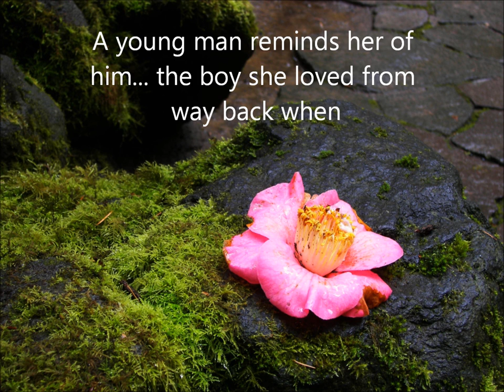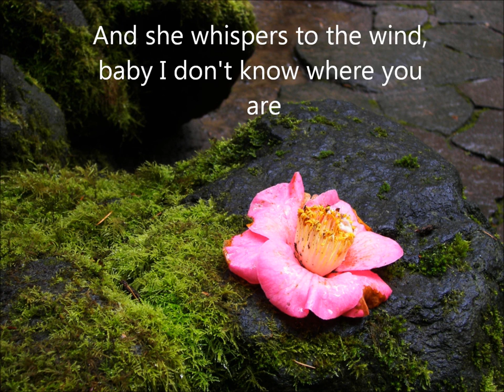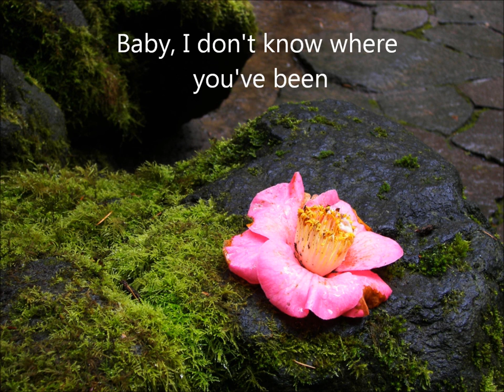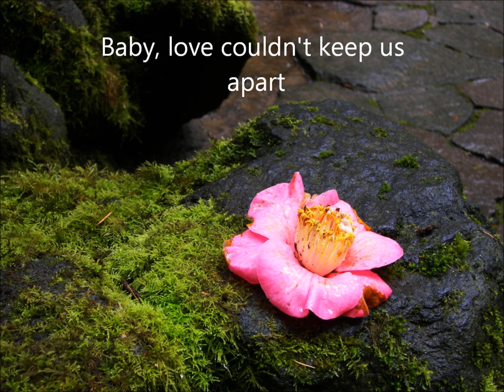"Way Back When" by Whitney Myers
"Way Back When" written and vocals by Whitney Myers
Everything is copyrighted.
Picture is not mine.